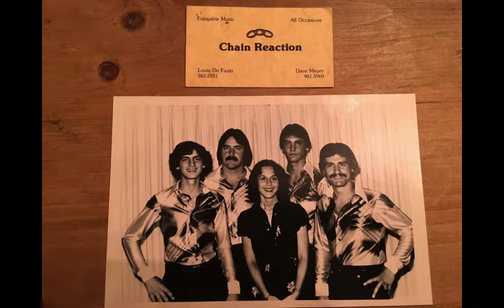Lou full HD 720p